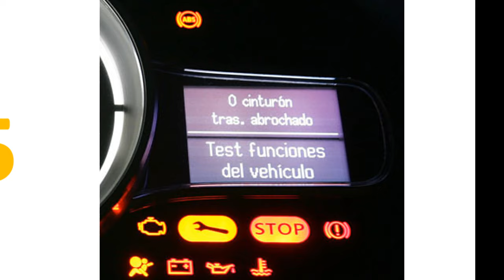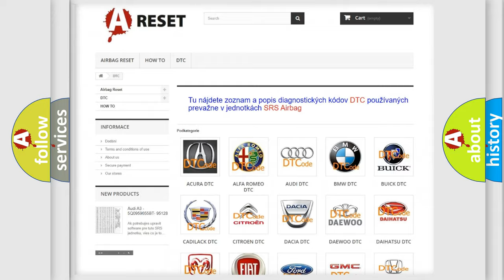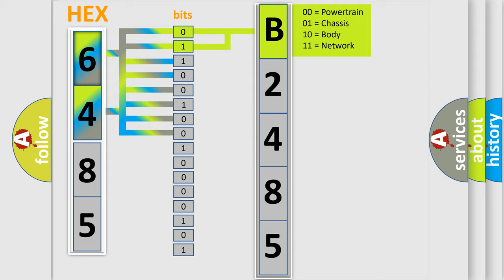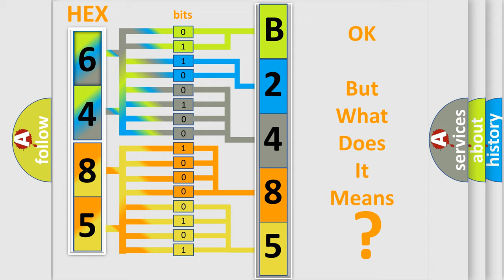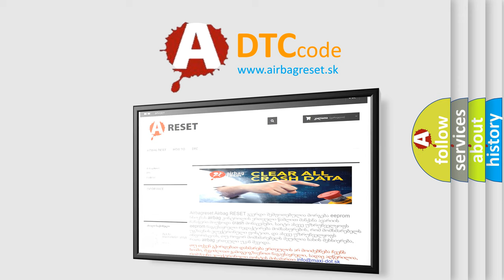DTC Saturn B2485-02 Short Explanation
Contents:
0:21 Basic DTC analysis according to OBD2 protocol standard.
1:48 Insight into programming
2:58 A diagnostically understandable description of the Diagnostic Trouble Code
3:05 Basic error definition

Make:
Saturn
Code:
B2485 02
Definition:
Description:
Communication time after T15 on &gt;1 Sec.